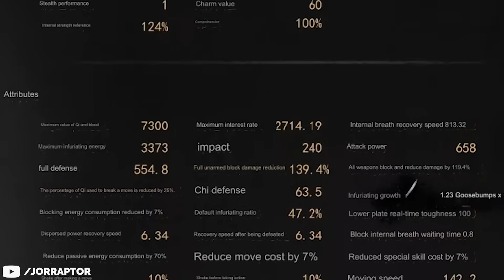Don’t Sleep On These Upcoming Open World Games…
Project Jinyiwei - Unending Dawn - Lost Soul Aside (New PS5 games - open world games)

Timestamps
00:00 Project Jinyiwei
03:12 Unending Dawn
05:31 Lost Soul Aside

This video includes: jorraptor,new games,upcoming games,games,upcoming ps5 games,ps5 games,ps5 news,new ps5 games,open world games,new games 2024,open world games ps5,new open world games 2024,upcoming games 2024,ps5 upcoming games,best open world games,games new,lost soul aside,new ps5 games 2024,playstation news,ps5 games 2024,ps5 new games 2024,ps5 open world games,upcoming open world games,gaming news,best upcoming games 2024,gameranx,games 2024 ps5